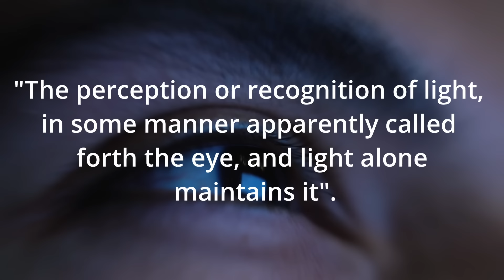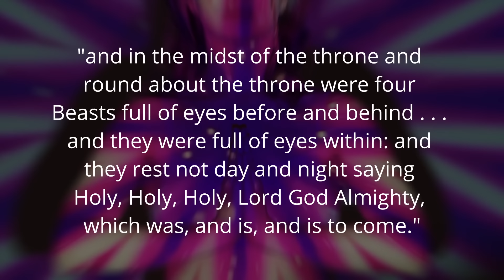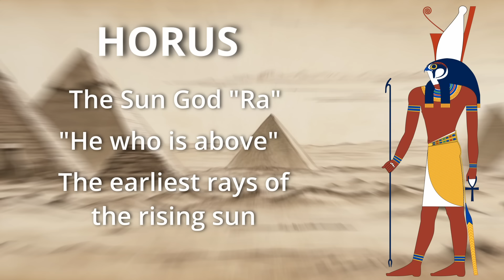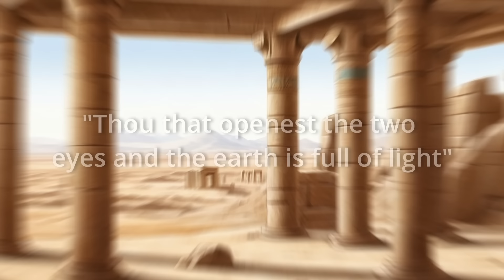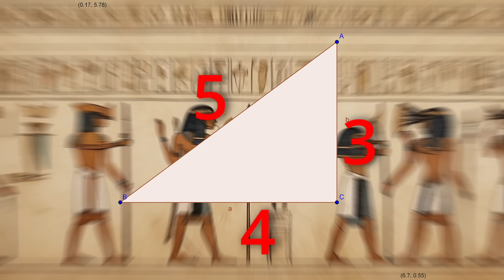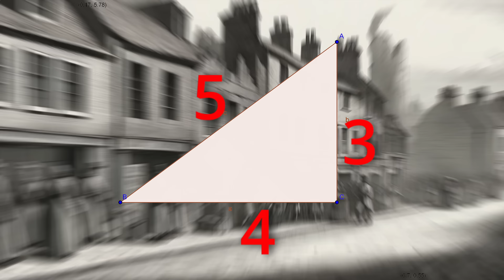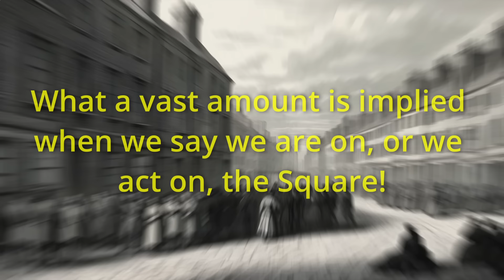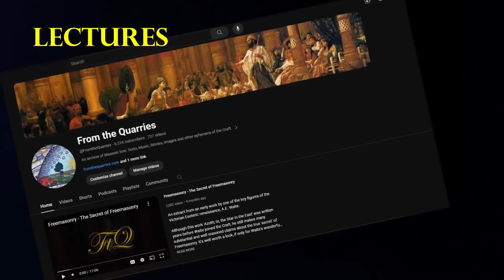The All Seeing Eye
What is the Significance of The "All Seeing Eye"?
A short question but one which demands a long answer.
By Wor.Bro. Major A. Cathcart Bruce, P.G.Stwd. (Undated)